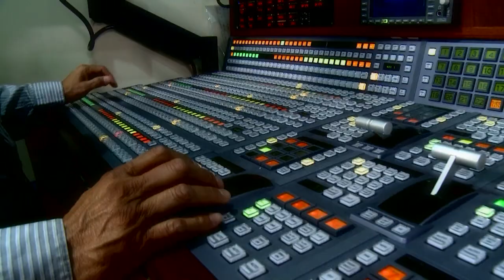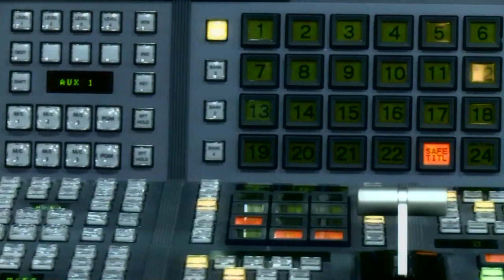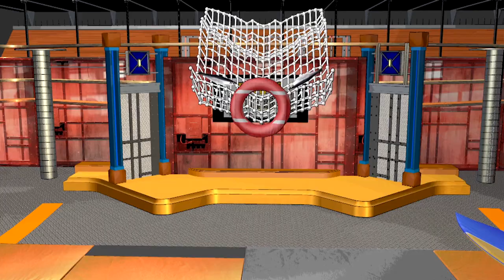Su PRIMERA VEZ con 2 hombres | Lo Mejor EstrellaTV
👉 [ Capítulo Completo ]👈
2 equipos 8 concursantes, solo uno puede ser el vencedor.
Esto es Guerra con Andrea Rincón y Mathias Brivio

Equipo Rojo, Lagrimita, Kelchie Arizmendi, Durango Kid,Gina Asfaldo
Equipo Amarillo, Costel, Vanessa Oyarzun, Jose Luis Franco,Fernanda Charlotte